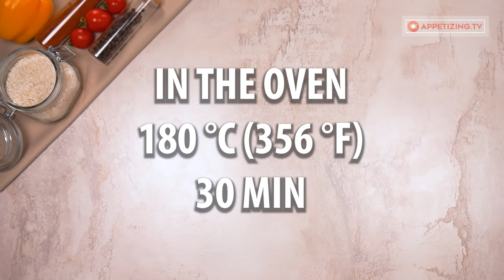The tastiest chicken with rice in the oven. Bookmark this recipe!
Ingredients:
chicken legs - 7 pieces
olive oil - 20 g (0.7 oz)
chicken spices - 5 g (0.18 oz)
chili pepper - 5 g (0.18 oz)
herbs of Provence - 5 g (0.18 oz)
onion powder - 5 g (0.18 oz)
caraway- 5 g (0.18 oz)

for the rice composition:
rice - 400 g (14 oz)
salt - 5 g (0.18 oz)
chicken broth  - 300 ml (10.14 fl oz)
Tray size 18 X 22 cm (7 x 8.66 in)

for the mushrooms saute:
brown mushrooms - 400 g (14 oz)